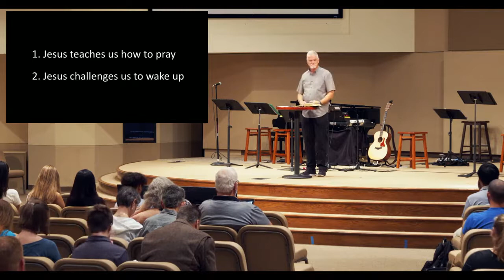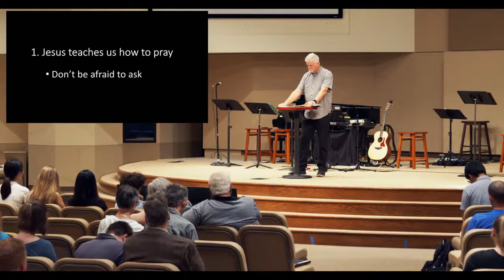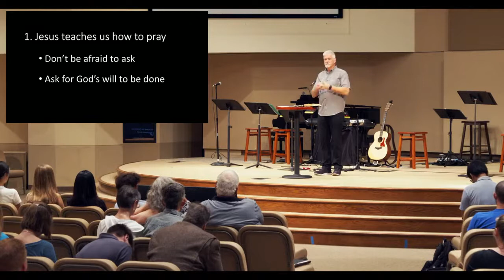Questions Jesus Asked | Sermon #5 | Mark 14:32-42 | Sam Shaw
"Are You Still Sleeping" | 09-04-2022